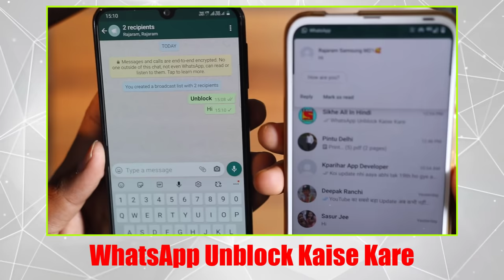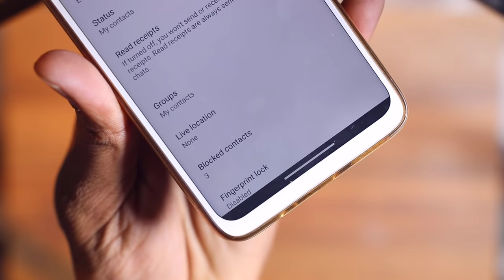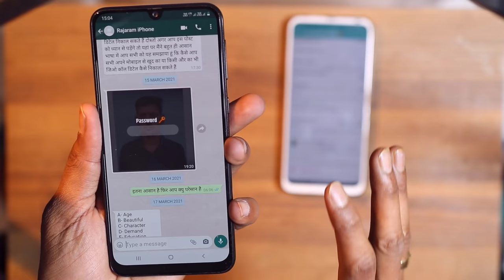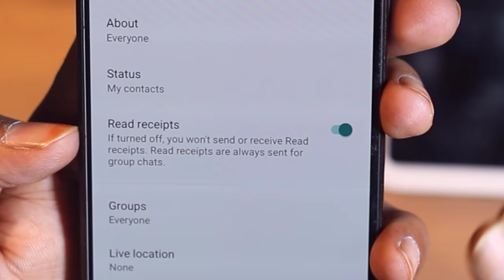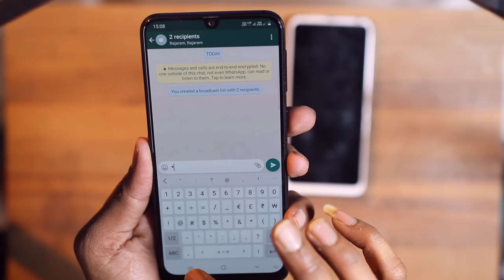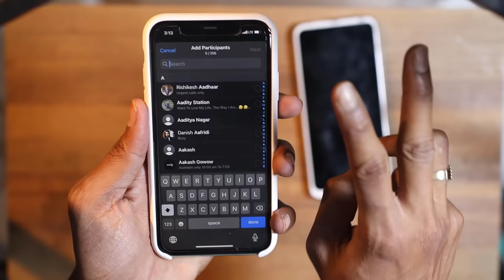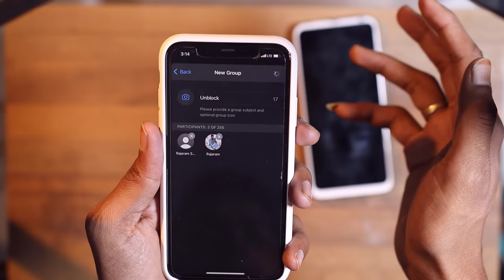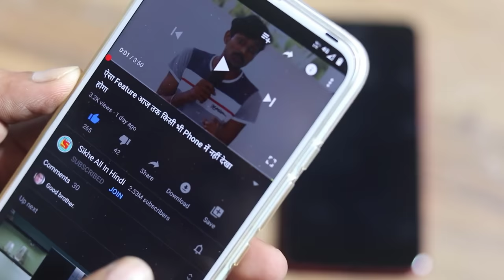WhatsApp Block Unblock Kaise Kare? WhatsApp Block How to Unblock? ब्लॉक WhatsApp को अनब्लॉक कैसे करे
WhatsApp Block Unblock Kaise Kare? khud ko whatsapp par unblock kaise kare? WhatsApp Block How to Unblock? ब्लॉक WhatsApp को अनब्लॉक कैसे करे

Dosto aaj mai aapko bataunga ki whatsapp par block ko unblock kaise kare, kisi ne block kiya ho to unblock kaise kare, whatsapp blocked contact send message, block whatsapp par message kaise bheje, how to unblock on whatsapp if someone blocked you, If someone blocked me on whatsapp how to unblock in Hindi.

Video Topic Block WhatsApp Unblock:
If someone blocked me on WhatsApp how to unblock in Hindi
If someone blocked you on WhatsApp how can i unblock
How can unblock WhatsApp in Hindi
How can unblock WhatsApp number
Can we unblock ourselves on WhatsApp
Can we unblock yourself from WhatsApp